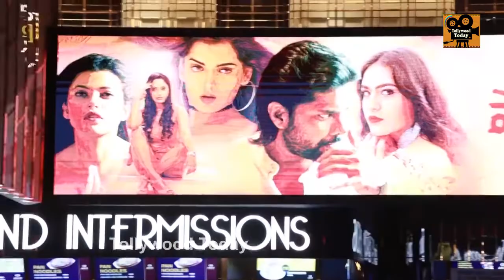Poison Movie Theatrical Trailer Launch | Ramana | Shafi | Simran | C Kalyan | Tollywood Today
Poison Movie Theatrical Trailer Launch exclusively on Tollywood Today. Poison 2021 Latest Telugu Movie ft. Ramana, Shafi, Shivanya, Simran, Archana, Sarika, Prateeksha, and Kamal. Directed by S Ravichandran. Produced by K Shilpika under the banner CLN Media. Music by DJ Nehal.

The Trailer was launched by C Kalyan.

Welcome to Tollywood Today, We give you 24/7 updates covering the Tollywood Industry & Celebs, We provide a one-stop destination for Tollywood entertainment, the latest news,  videos, Celebrity secrets, and much more. Catch the insights from the Telugu movie industry. Breaking news, Movie Trailers,  Press Meets, gossips in just one click away.